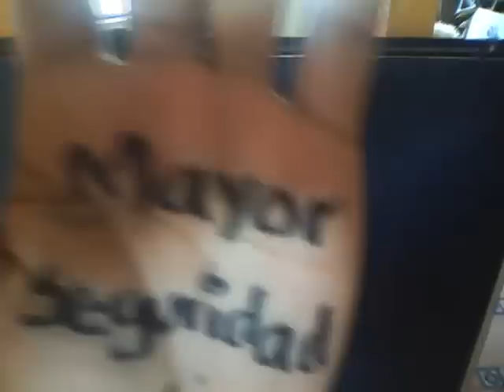Cibernautas de Chilpancingo propen al candidato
Nosotros los cibernautas proponemos al candidato las propuestas que nos inquietan, somos mas y mas organizados, Chilpancingo se mueve porque vamos por tiempos mejores con Manuel Añorve